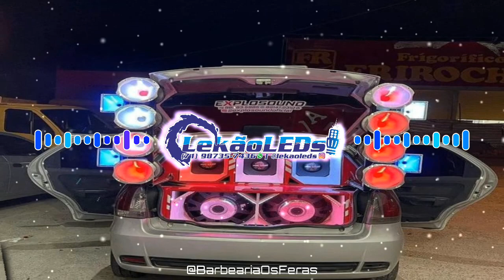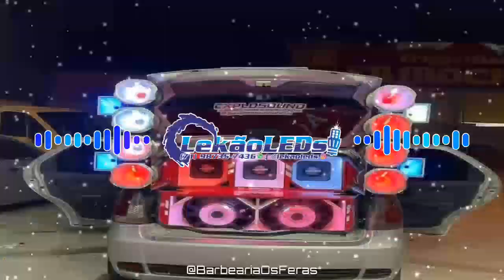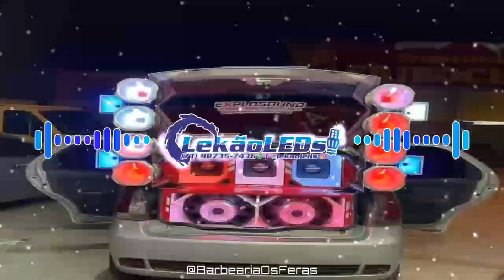O POETA - FIORINO E PCX